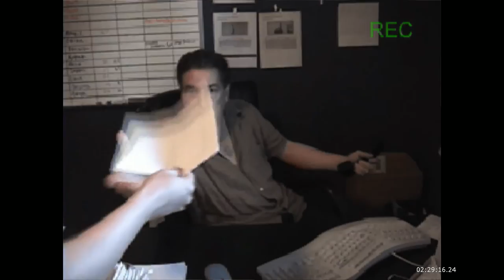06 Postal 2 "Postal Difficulty" Saturday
On my way to be an OT VIII